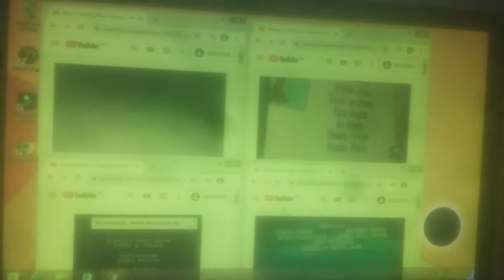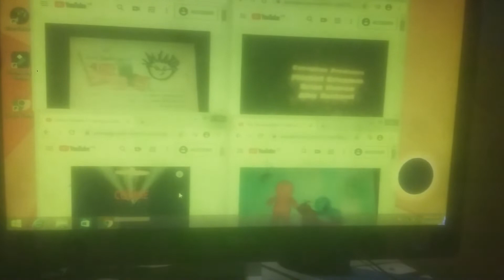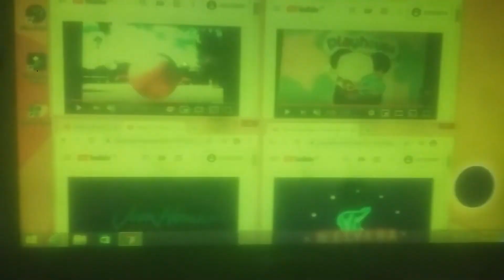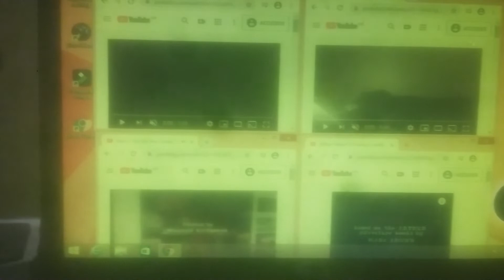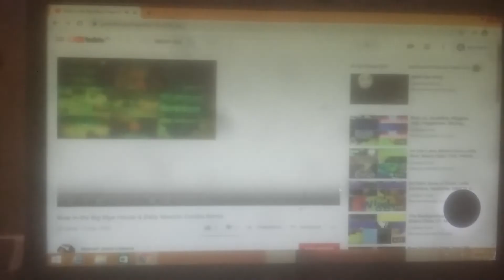Bear, Arthur, Backyardigans, Stanley, Newton Credits Remix